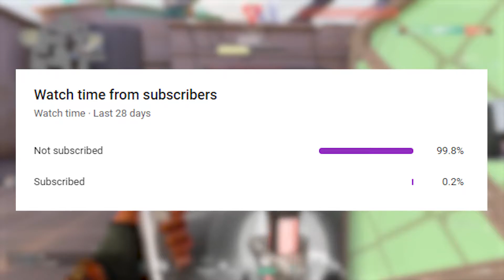LOW SENS BEST SENS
What sens do you think is best?